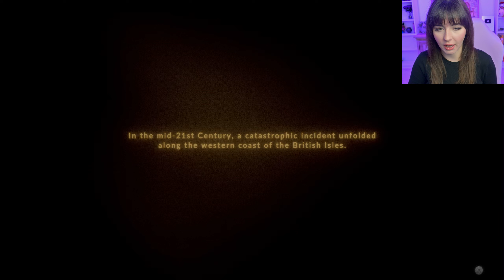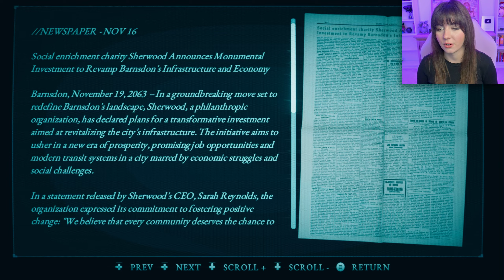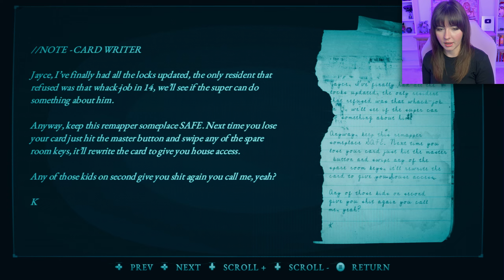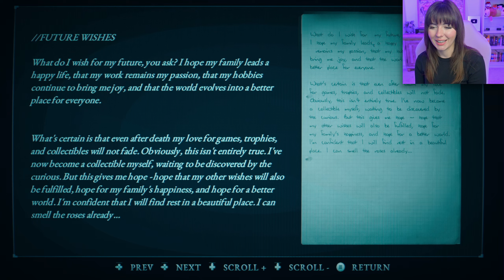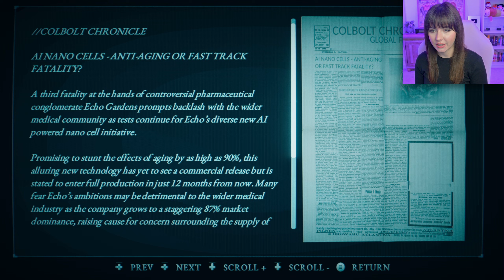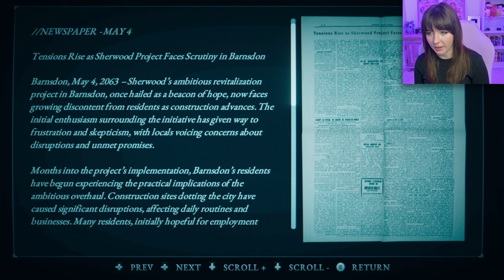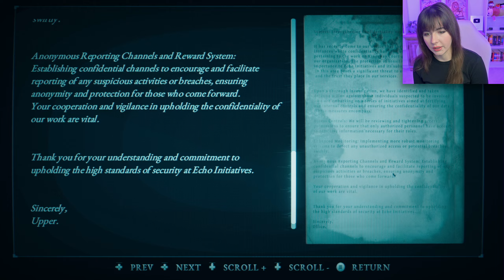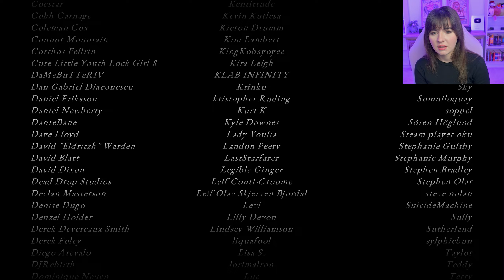Hollowbody is a love letter to classic survival horror [Full Game]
Is this the end of the world or only the end of ours?

From the game page: "A tech-noir survival horror short story, set in the urban decay of a long abandoned British city. Solve environmental puzzles, manage limited resources and fight for a way to escape beyond the wall."
//TIMESTAMPS//
0:00| Aeonis/Intro
15:49 | Crash Landing
25:06 | Apartments 1
1:26:55 | Apartments 2
1:48:57 | Park
2:20:44 | Catacombs
2:48:25 | Streets
3:12:12 | Trains
3:37:44 | Cave
3:47:49 | End